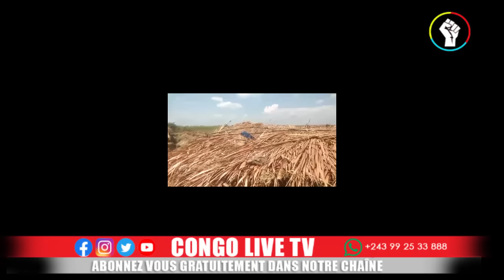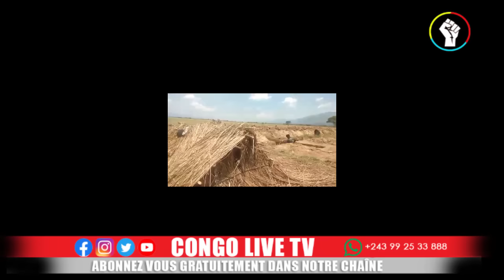🔴FLASH GOMA - COUP DURE POUR NAANGA ET KAGAME , LES WAZALENDO SUR LE POINT DE FINIR LES RDF AU FRONT